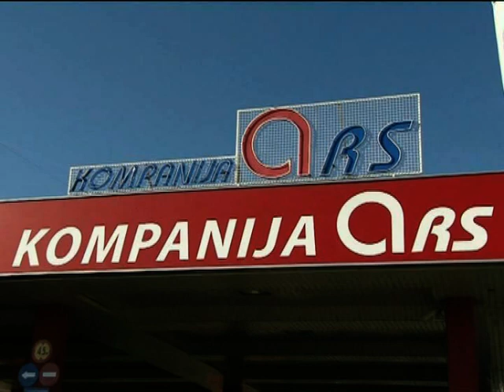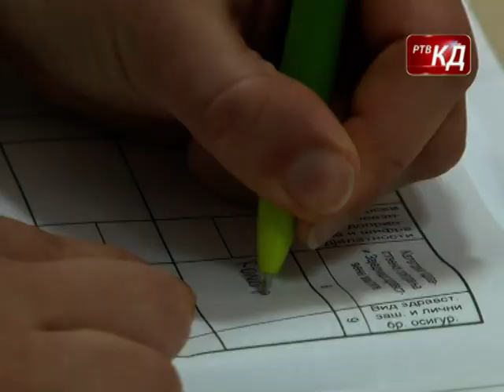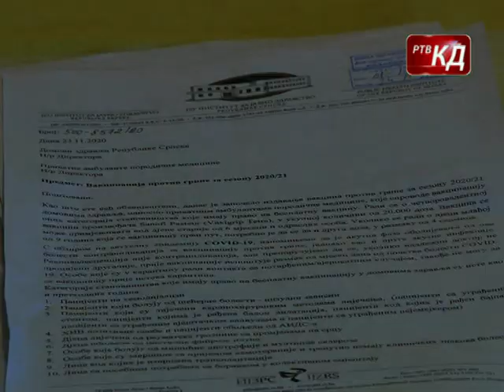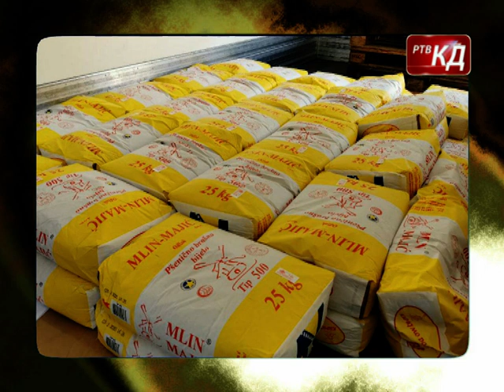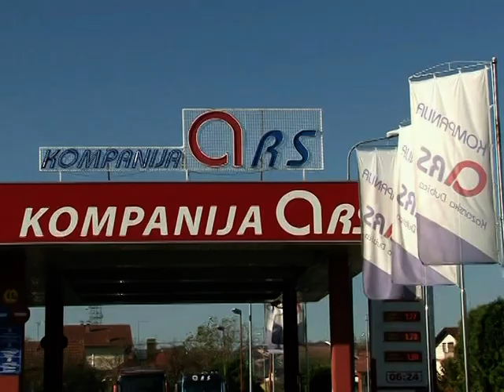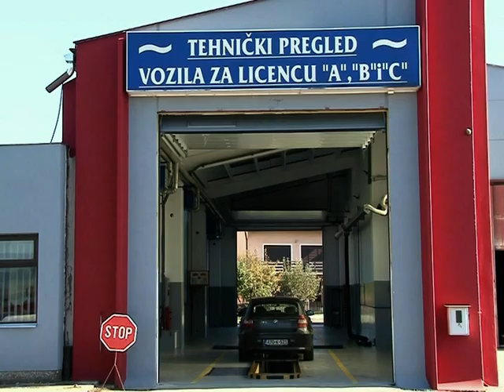Novosti RTV KD - 24. 11. 2020.